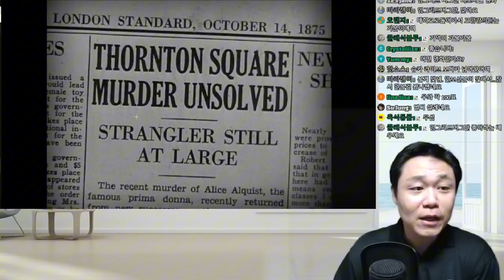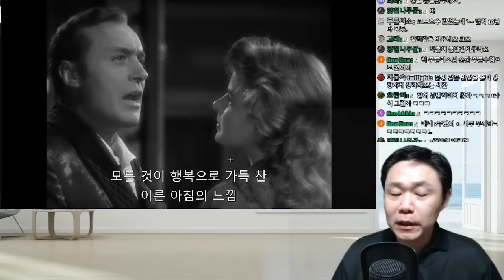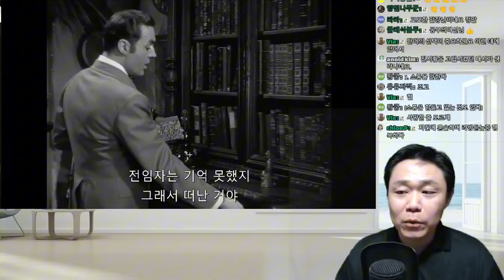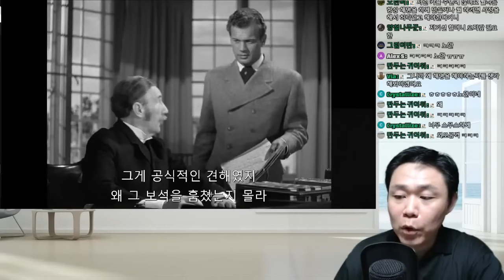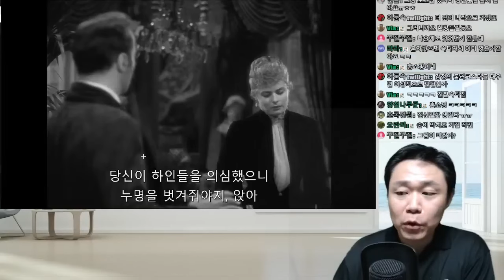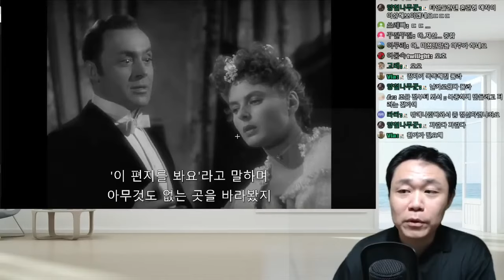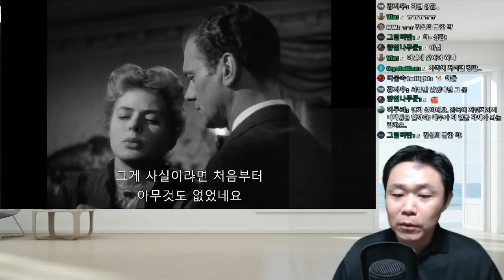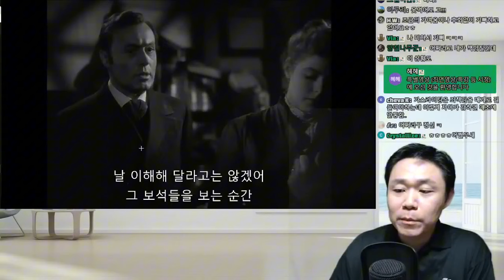가스라이팅의 본질과 이겨내는 방법 - 고전명작 가스라이팅 분석 | 심리대화 LBC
[상담]
1) 개인상담 예약

1) 화술 : 일상 커뮤니케이션, 인간관계,
2) 심리 : 타인의 심리 파악, 자기 마음 다스리기
3) 상담 : 가족, 일상 및 연애고민 부터 면접이나 직장에서 고민
4) 최면 : 수면유도, 쾌감 등
5) 기타 특강 : 인생경영과 통계, 논문 작성하기, 직무교육과정 등 전문적인 과정

- 마음 설계의 힘 : 자신을 돌아보고 스스로 우울함 등 부정적인 감정을 이겨내도록 해주는 책
- 스몰토크 : 공학적인 기법을 대화에 적용한 스몰토크 배우기
- 마음을 훔치는 대화법 : 대화법의 모든 것